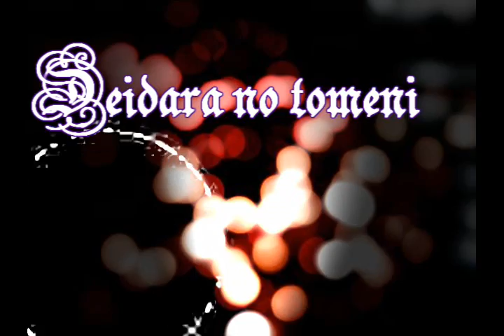Deidara- cherish AMV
Deidara Tribute Sorry about mistakes ^ ^"
Song: Cherish
Artist: Ai Otsuka

Kiedy straciliśmy to co najwspanialsze,
To bez czego nie można żyć?
Lękam się więzi z twym sercem
I skrywam się w swym ciele
W te dni, gdy ukrywałam przed innymi swój lęk
W mym sercu byłeś już tylko Ty

Gdybyśmy bardziej o tym pomyśleli
Zrozumielibyśmy, że pewnego dnia skończymy właśnie tak
Już zawsze kochać będę tylko Cebie
I wyciągać ku Tobie dłoń

Itsu kara ka suteki na koto wa
Hitsuzenyou shite dokoka wo ushinatta
Kokoro no tsunagari ni obiete
Karada de umeyou to shita
Fuan wo gomakashita sonna mainichi no naka de
Anata wa mou atashi no kokoro no naka ni ita

Moshimo futari fukaku omoete
Itsuka koko de toki wo oetemo
Zutto atashi anata wo ai shite
Te wo nobashiteru to omoeta no

"Dear Youtube staff,
This is a purely fan made video with no association to the anime company or music artist. I do not own materials used in this amv"